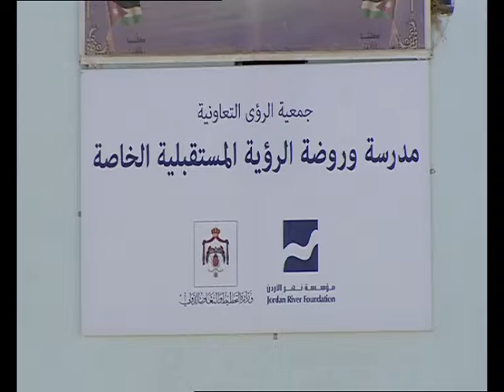المبادرة التنموية الشاملة في الطفيلة - قصة نجاح 1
قصص نجاح يرويها مستفيدون من مشاريع تنموية تنفذها مؤسسة نهر الأردن في الطفيلة